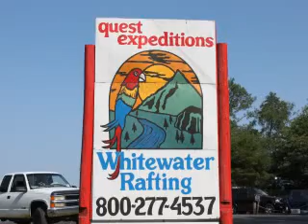Full Ocoee River Trip with Quest Expeditions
Join us on a fantastic Full Ocoee River Trip with Quest Expeditions. A hearty riverside lunch will be served along the Olympic section allowing you to watch the action while you picnic.